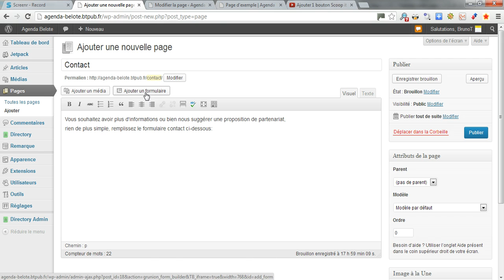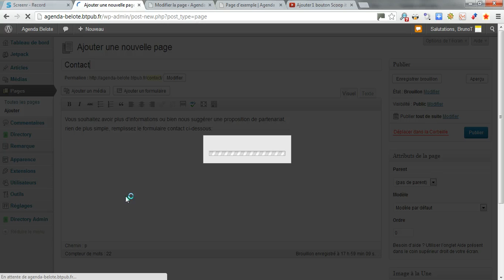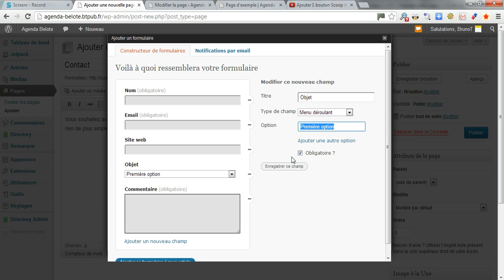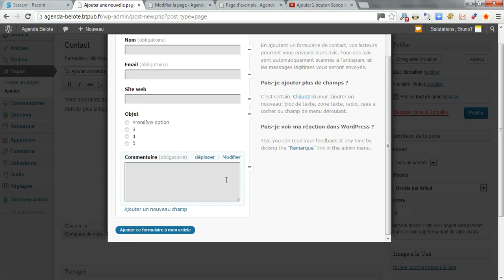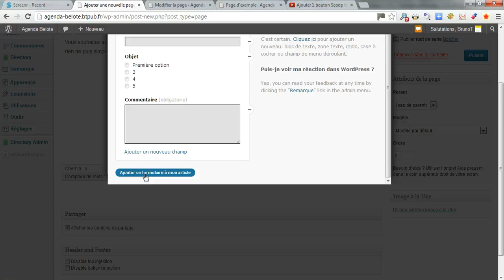Paramétrer un formulaire de contact avec JetPack pour WordPress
Découvrez grâce à et en partenariat avec la plateforme comment paramétrer très facilement en peu de temps des formulaires de contact et/ou de demande de devis grâce à l'application dédiée de JetPack pour WordPress dans ce tutoriel vidéo accessible au plus grand nombre.